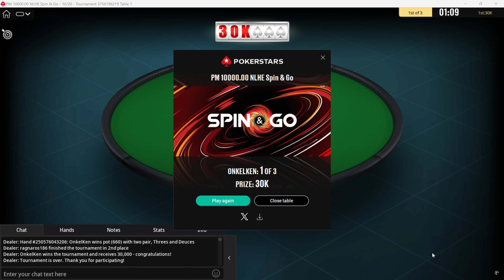[4K] Poker Play "SPIN & GO" on PokerStars